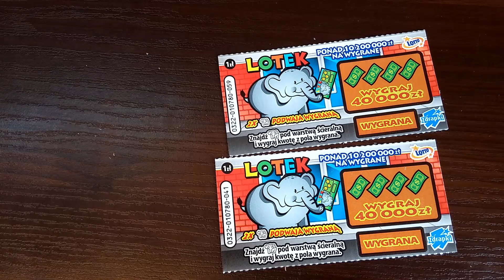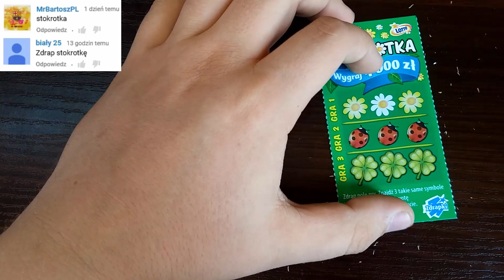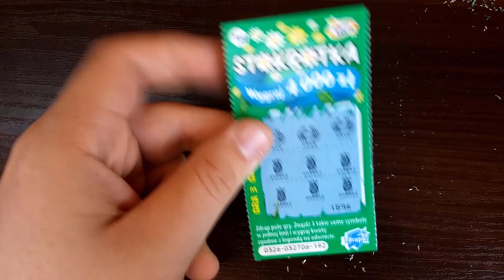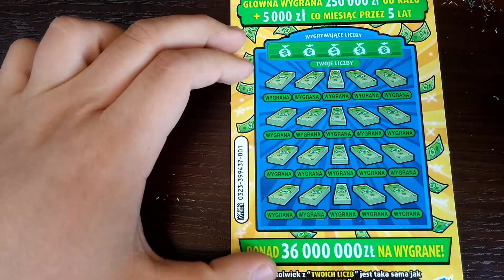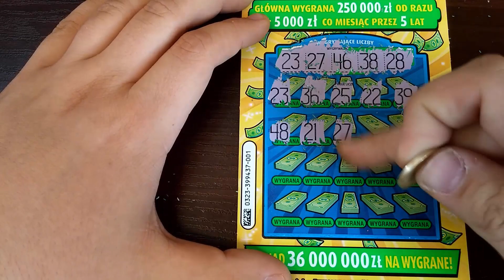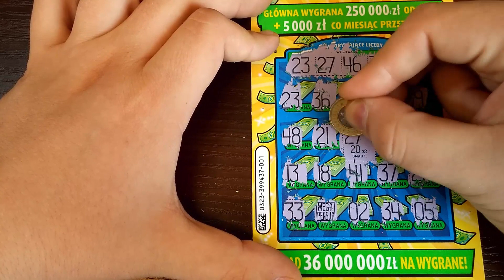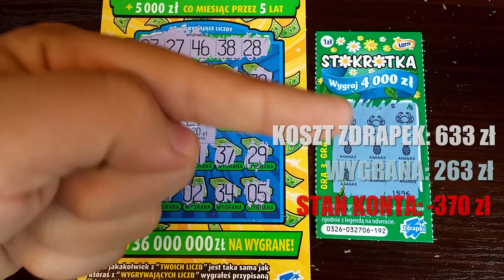ZDRAPKOWO #40 Zdrapki Lotto: Meeeeeeeega Pensja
Witam w serii zdrapkowo, gdzie w każdą środę i sobotę zdrapujemy razem parę zdrapek oczywiście z nadzieją na wielką wygraną!